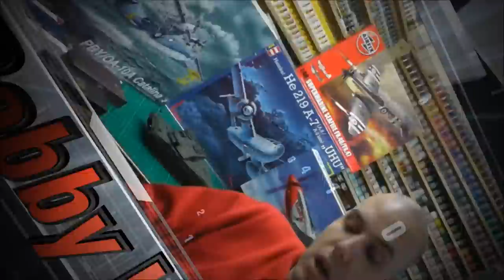How To Mask Your Own Canopies : Tutorial